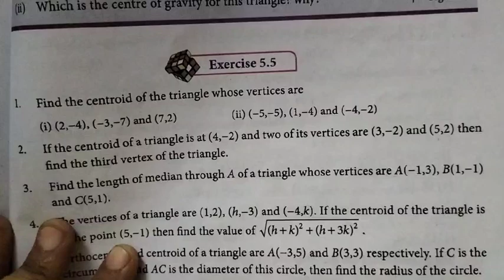9th Maths Ch-5 Coordinate Geometry | Ex-5.5 (2nd sum) | Samacheer One plus One channel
This video contains for 9th Standard Maths Chapter-5 Coordinate Geometry, Exercise-5.5 Q.No. 2 complete solution.

My Another Channel 👇
Sangeetha Media